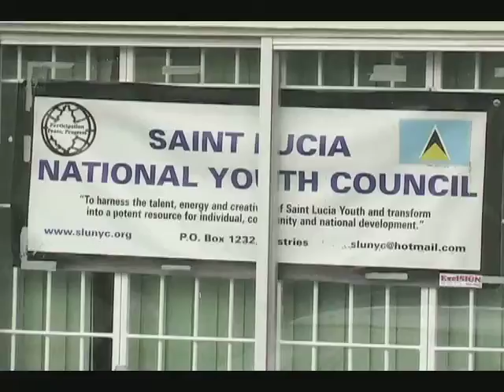Summer Break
The National Youth Council is reporting a break-in at its offices.
 The incident followed the council's successful hosting of a three-day camp during which a new executive was elected.